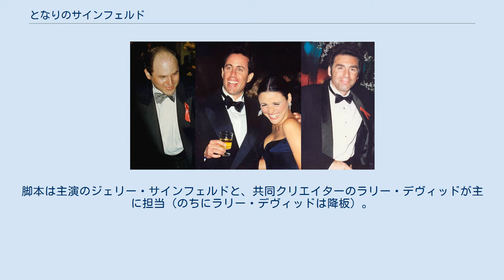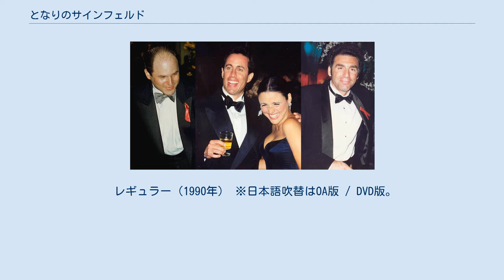となりのサインフェルド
ユダヤ教・ユダヤ人を題材とした作品
『となりのサインフェルド』（Seinfeld）は1989年7月5日から1998年5月14日までアメリカのNBCで放送された、アメリカ人の4人に1人が見たという国民的コメディドラマで1990年代で一番の人気を誇ったニューヨークを舞台にしたシチュエーション・コメディ。
ワーナーメディア傘下のキャッスル・ロック・エンターテインメント製作。
ソニー・ピクチャーズ・テレビジョンが配給を担当した。
 『フレンズ』の主要キャラの1エピソードのギャラが10万ドルだった頃、主演のジェリー・サインフェルドの1エピソードのギャラは100万ドルであった。
脚本は主演のジェリー・サインフェルドと、共同クリエイターのラリー・デヴィッドが主に担当（のちにラリー・デヴィッドは降板）。
 製作総指揮のジョージ・シャピロは、アンディ・カウフマンのマネジャーであり、ジェリー・サインフェルドのマネジャーでもあった。
 レギュラー（1990年） ※日本語吹替はOA版 / DVD版。
 第1話 サインはビミョ～(Pilot) 第2話 友人と手を切る方法 第3話 恋は待ち伏せ？ 第4話 部屋はどっちが借りる 第5話 ハイリスク ハイリターン 第1話 セクシー女性にはご用心 第2話 ポニー発言 第3話 災難ボーイ 第4話 デートの恨みはいつまでも 第5話 さようなら僕のジャケット 第6話 最強レストラン発見 第7話 めくるめく愛の駆け引き 第8話 エレインがご近所さん 第9話 パーティーの代償 第10話 像を取り戻せ！ 第11話 ジョージが心臓発作？ 第12話 復讐（ザ・リベンジ） 第13話 恋か友情か 第1話 受難のマッサージ 第2話 本音もほどほどに 第3話 猛犬注意！ 第4話 図書　大捜査線 第5話 ペン騒動 第6話 猛犬注意！ 第7話 図書大捜査線 第8話 駐車場の教訓 第9話 IQテスト替え玉大作戦 第10話 魅惑的な声の主は？ 第11話 整形美人 第12話 パーティの代償 第13話 駐車するのも楽じゃない 第14話 カシミアのセーター 第15話 地下鉄に乗って 第16話 ペッツ協奏曲 第17話 略奪は寝てる間に 第18話 ジョージのお見合い 第19話 男友だち　PART1 第20話 男友だち　PART2 第21話 出来心から渦中の人 第22話 親切心があだになる 第23話 手紙の真相 第24話 恐怖のNYパーキング事情 第1話 LA珍道中　PART1 第2話 LA珍道中　PART2 第3話 成功への道…？　PART1 第4話 成功への道…？　PART2 第5話 親父の背中 第6話 プレゼントの行方 第7話 小屋は燃ゆ 第8話 チーバーの手紙 第9話 今宵はオペラへ 第10話 バージンはお好き？ 第11話 ア・ブ・ナ・イ賭け 第12話 空港ラプソディー 第13話 赤っ恥事件 第14話 あぁ、すれ違い 第15話 バブー・アゲイン 第16話 パスタ・プリマヴェラ 第17話 ゲイ疑惑 第18話 ザ・ボランティア 第19話 ホンモノ？ニセモノ？ 第20話 ミントの効能 第21話 謎のニオイに包まれて 第22話 駐車は慎重に 第23話 夢のパイロット版　PART1 第24話 夢のパイロット版　PART2 第1話 マンゴーは究極の媚薬 第2話 大迷惑のメガネ騒動 第3話 シャツは地球を救う？ 第4話 鼻から吸引会計士!? 第5話 割礼で流血パニック！ 第6話 フローズンヨーグルトの陰謀 第7話 愛と復讐の散髪バトル 第8話 癒し系マッサージでイケてます！ 第9話 史上最強！オタク対決 第10話 驚異のフェロモン炸裂男！ 第11話 トイレットペーパーの恨みは恐い 第12話 パーティーは災いのもと 第13話 ニセ学者のクジラ救出劇 第14話 誠意があるならパイを食え 第15話 ヤリすぎコメディアン奮闘記 第16話 奥サマはディスカウントに夢中 第17話 全米オープンで一目ぼれ！ 第18話 親孝行もラクじゃない 第19話 レインコートで一獲千金！ 第20話 火事場のヒンシュク野郎 第21話 僕のサイズはトップシークレット 第22話 あべこべで人生バラ色